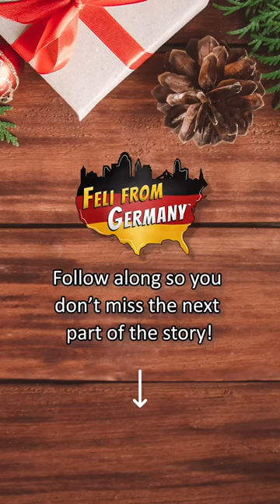Adventskalender Day 12 🎄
It's Christmas time! 🎄 And this year, I've prepared something special for you guys: Each day from December 1st through December 24th, I'll be reading a piece of the Christmas story from my childhood advent calendar for you guys. It'll be in German but I've added subtitles and I hope that you guys find it interesting hearing it in my native language. 😊